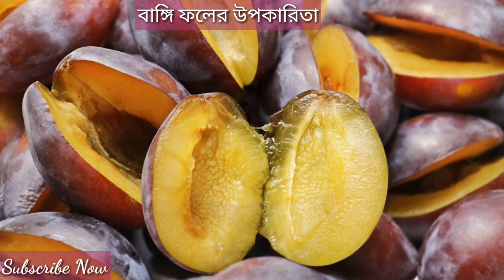বাঙ্গি ফলের উপকারিতা